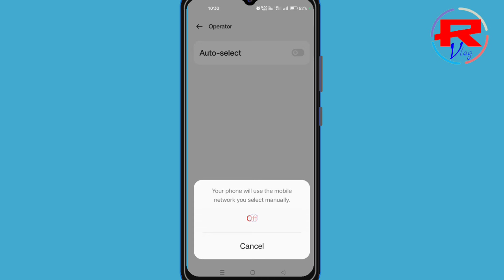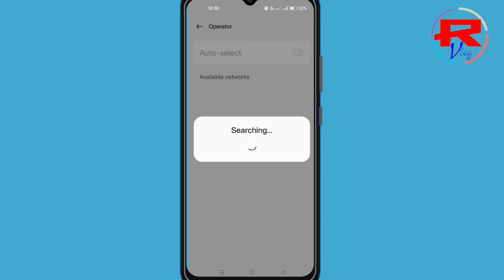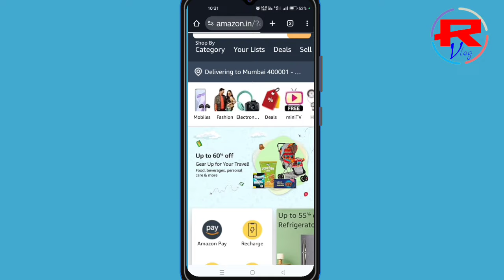क्रोम ओपन नहीं हो रहा है| this site can't be reached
क्रोम ओपन नहीं हो रहा है। this site can't be reached how to fix this site ||

chrome open nahi ho
raha hai
chrome open problem
chrome open
automatically android
chrome open kaise kare
chrome open problem in
tamil
raha hai in pc
telugu
chrome open new tab
automatically
chrome open multiple
tabs with one click
chrome open video
me open nahi ho raha hai
chrome browser
download failed problem
chrome nahi chal raha
hai kaise theek karen
google chrome not
Qloading pages windows
laptop me koi bhi
website open nahi ho
raha hai
chrome browser add
kaise band kare
google chrome open
nahi ho raha hai
computer
chrome browser
download problem
chrome browser
problem pc
chrome browser app not
installed problem
chrome browser
problem tamil
installed problem
chrome browser
problem tamil
chrome website not
opening telugu
raha hai
raha hai computer me
raha hai laptop me
raha hai in laptop
raha hai to kya karen
chrome me website
open nahi ho raha hai
chrome me link open

Bilaspur { Chhattisgarh